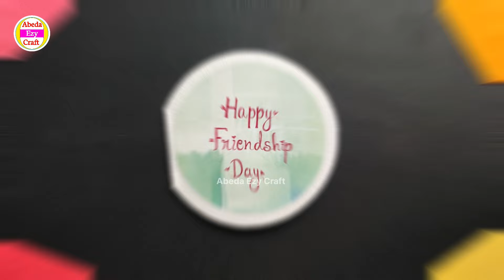DIY Friendship Day Card/How to make Friendship Day Card/Friendship Day Card making ideas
In this video you will learn how make friendship day greeting card. Beautiful handmade friendship day card idea. Easy and beautiful friendship day card. Easy and beautiful card for friendship day. Handmade gift idea. Easy friendship day card. How to make friendship day cards. Handmade gift for best friend. Friendship day card for best friend.